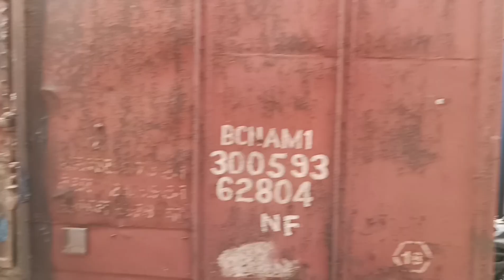Upasana express patna to howrah junction | shreyansh vlogs